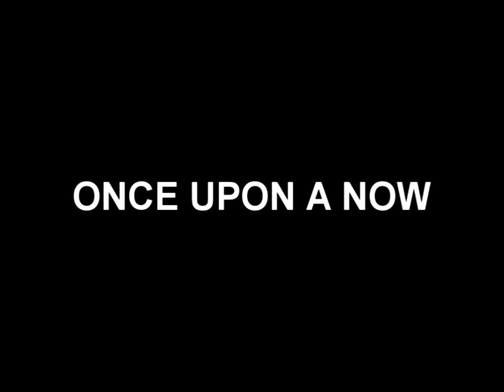#9 Once Upon A Now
Filmed in Kamisu town in 2005, and edited after the footage was transformed to digital video (PAL). Music by the Klicks, et al. An ephemeral experience.